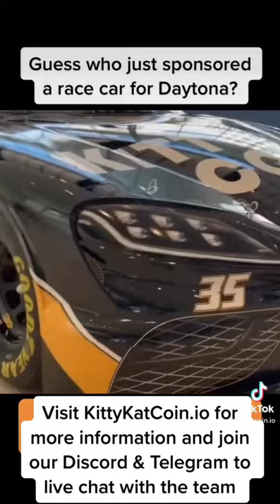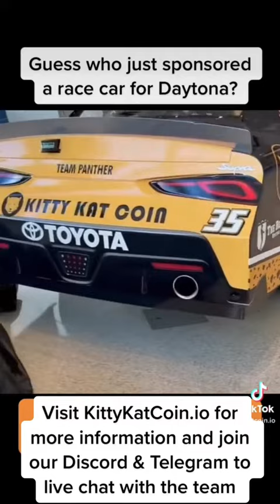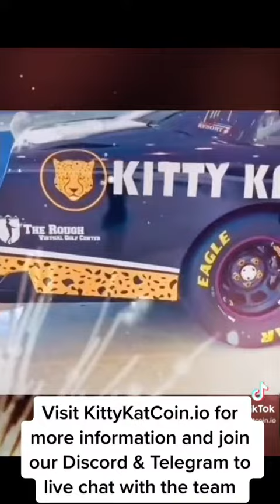🔥 Building the Dream 🔥 Kitty Kat Coin Getting Ready for NASCAR’s Daytona 500 Weekend 🏁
Building the Dream
Kitty Kat Coin ($KATS), or KATS COIN, is a community-focused, decentralized cryptocurrency habitat, with a concentration on metaverse, racing, sports and gaming, including any and all related merchandising and advertising related thereto, on the Cardano Network, Binance Smart Chain, and others that is meant to be used with the Kitty Kat Cup™ Racing Series, Kitty Kat Racing, Kitty Kat Starter, Kitty Kat Swap, and the Kitty Kat Ecosystem.

Kitty Kat Coin shall be engaging in strategic relationships with both decentralized and centralized exchanges. Kitty Kat Coin shall establish a venture capital platform/launchpad for investment in new blockchain technologies and cryptocurrency applications. Furthermore, Kitty Kat Coin will be forming strategic marketing alliances for additional revenue streams, and involved in the creation of NFTs, NFT innovations, and NFT auctions.

Kitty Kat Cup I occurs in February, 2022 at NASCAR’s Daytona 500 Weekend.